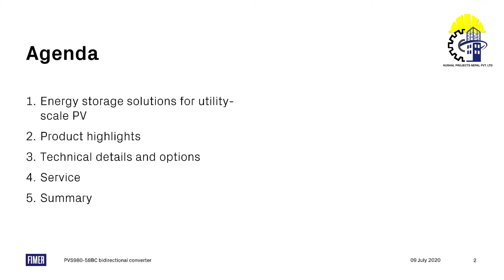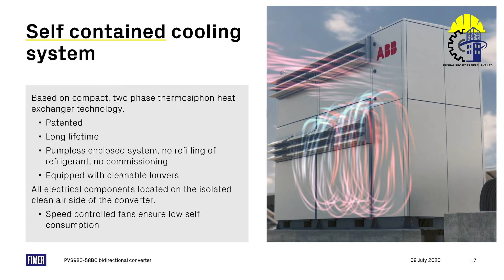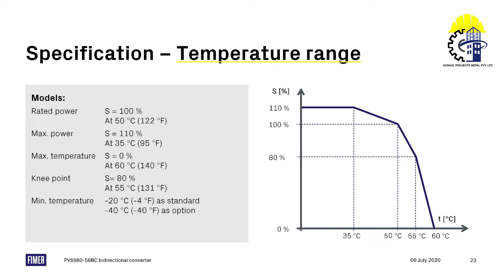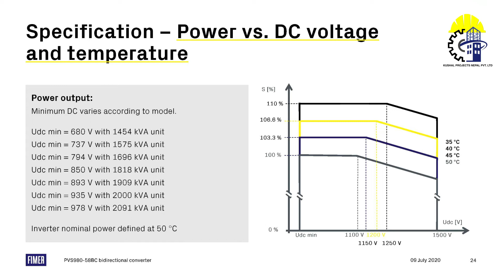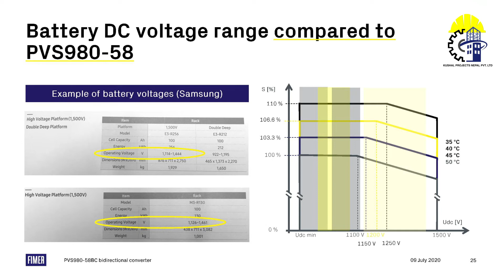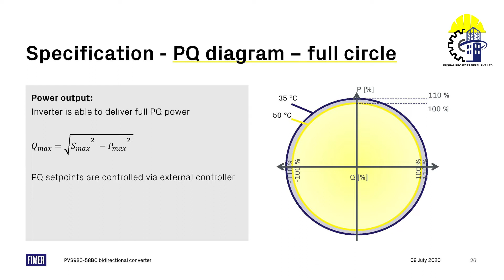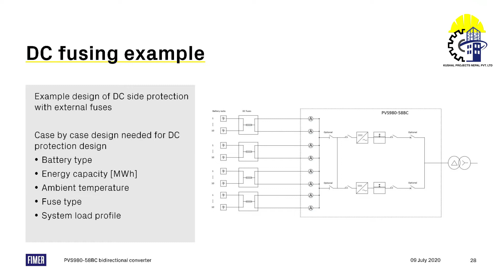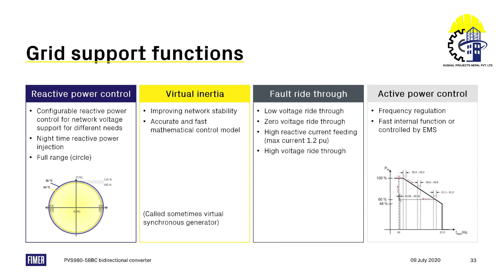Product by Fimer - ABB for MW solar projects with battery storage system to feed grid in night time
The migration of energy resources to the grid edge, coupled with the effect of cost reduction in batteries, makes the market place increasingly challenging for solar and storage projects. More than ever, project owners need to create the best business case for their commercial and industrial (C&I) solar and storage portfolios . Kushal projects nepal pvt ltd introducing Italy base product manufacturing by Fimer - ABB for MW solar projects with battery storage system to feed grid in night time .